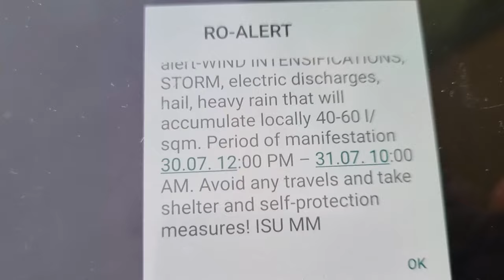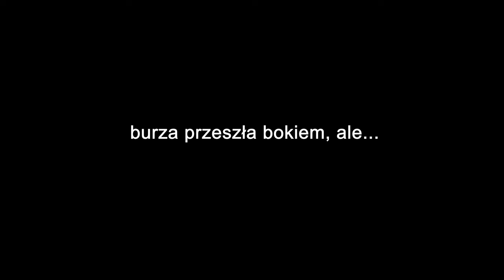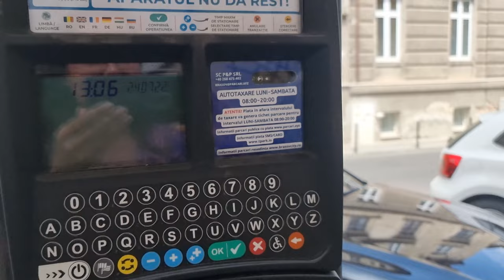Dlaczego VAN WJECHAŁ do ROWU?! - Braszów i Kolej parowa - Rumunia #12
Przez nas kierowca vana wjechał do rowu! Po akcji ratunkowej, odwiedzamy słynną kolejkę parową w Mocănița Maramureș, a następnie zwiedzamy Braszów, które nie powalił nas na kolana.

WSPARCIE KANAŁU
- jednorazowo dowolną kwotą

- wsparcie cykliczne
PATRONITE

0:00 - akcja ratunkowa
8:00 - atrakcje Rumunii, kolej parowa w Mocănița Maramureș
14:52 - zwiedzamy Transylwanię, Braszów